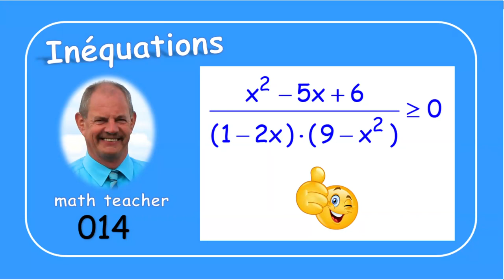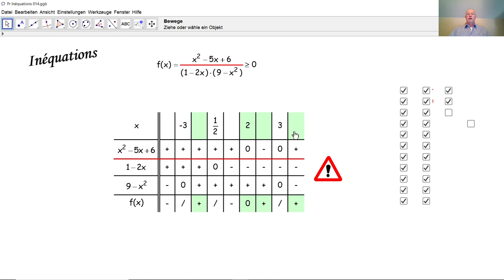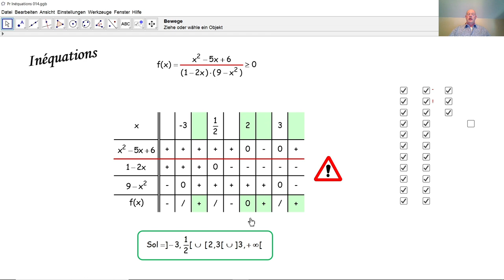Inéquations 014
Nous résolvons une inéquation à une inconnue au moyen d'un tableau de signes.